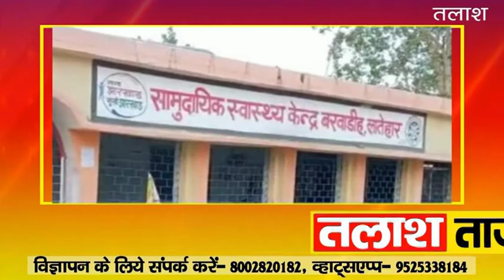Barwadih News Latehar | एम्बुलेंस ड्राइवर शशि कुमार को नही मिला कोरोना का टीका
TalashNewsBarwadihnews today , local news , news headline , news paper , breaking news today